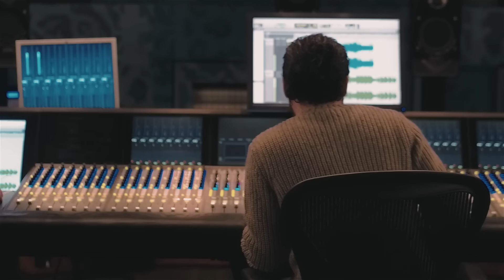Ufuk Çalışkan - Aşk Payı (Stüdyoda)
Aşk Payı (Stüdyoda)

Söz, Müzik & Düzenleme: Ufuk Çalışkan
Video/Edit: Emre Çalışkan

Mektubun son kelimelerinden biri
Hoşça kal sevgili
Hoşça kal sevgili

Bu gözlerin kimseyi görmemesi
Senden ötürü sevgili
Senden ötürü sevgili

Kalemden yoksunun
Kağıdı gibiyim
Ne yazsan kabulüm
Bakar izlerim

Uyuyan yalnızlığım mı
Uyandı sen giderken?
Gönülden ah çekerken
Sadece sen giderken

Gözlerindeki aşk payı
Bendeki de bir varsayı
Tutturamadı aşk rayı
Beceremedim ki varmayı

Uzaksın uzak
Hala uzak
Hala uzak
Hala